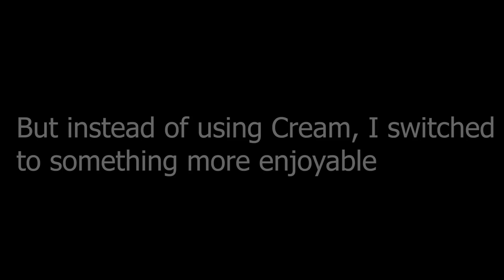[YBA] SBR MASSACRE [10 KILLS 1 STAGE]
im feeling nostalgic